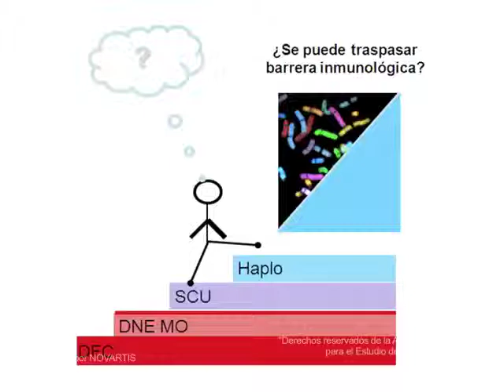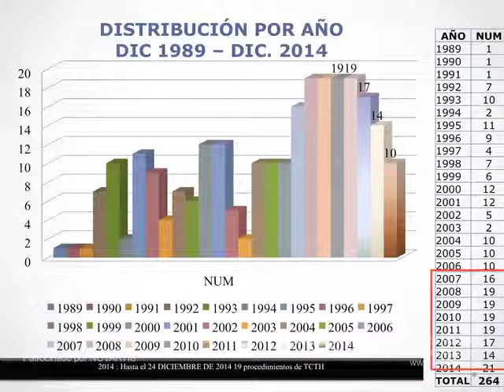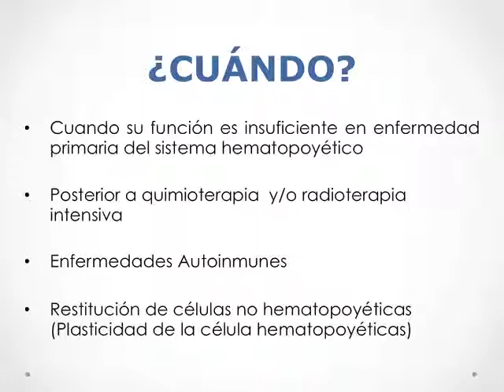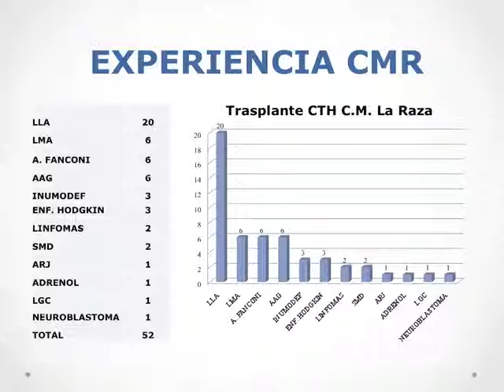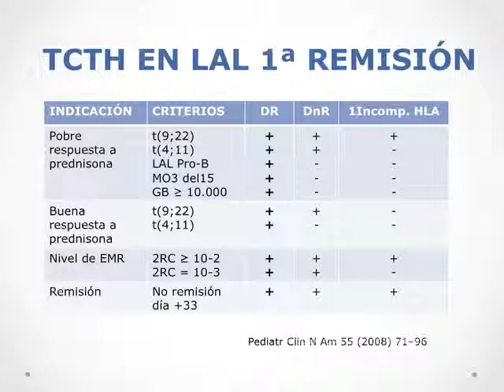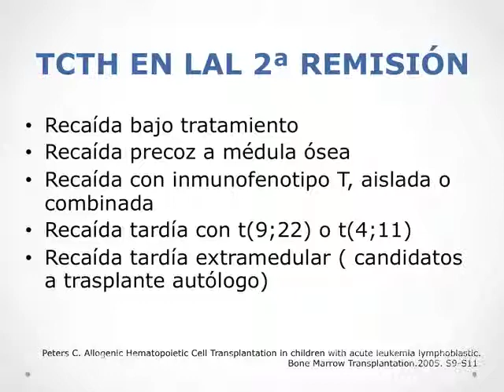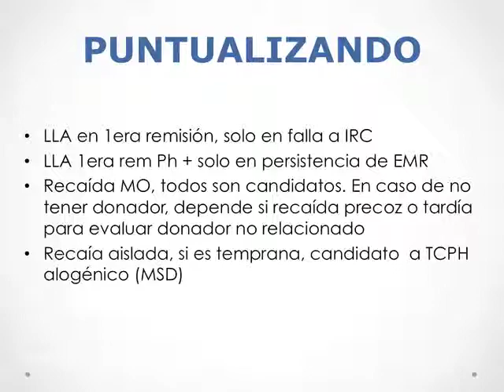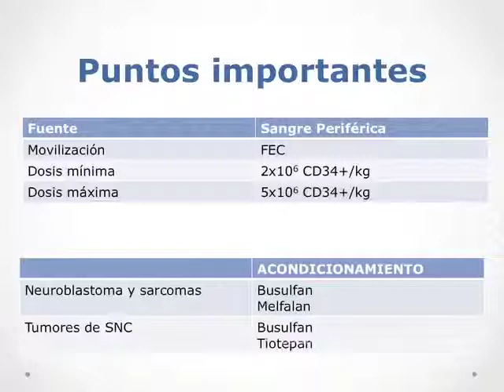Sabado Curso de Residentes 11 parte 2 "Trasplante de células hematopoyéticas en Pediatria"